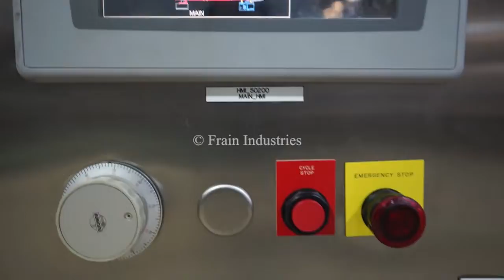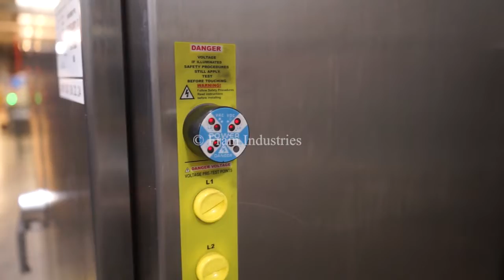Douglas Machine Inc AXIOM Wrap Around Case Packer Demonstration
Here we're running one of our

Douglas, Model AXIOM, IM Series, automatic, inline, servo driven, intermittent motion, wrap around case or tray packer rated from 5 to 45 cases or trays per minute - depending on materials and application. Case or tray size range: per application. Equipped with (4) chains adjustable set on 18" centers with 4-1/2" wide x 3-1/2" high lugs. 156" long servo driven product in feed conveyor with lane dividers and product pick n place loader. 64" long automatic blank case magazine, with (6) suction cup reciprocating pick n place and case flap traps, Nordson hot melt glue unit, minor flap tuckers with wrap over station, Seko gauges and is hand wheel adjustable, with side belt case or tray compression discharge. Remote control panel has A/B ControlLogix controller with A/B touch pad controls and panel view, hand wheel control dial for greater material tolerance, cycle stop and e-stop push buttons with statis light bar. Mounted on heavy duty stainless steel tubular frame with safety guarding.